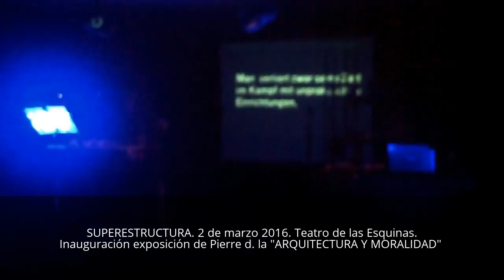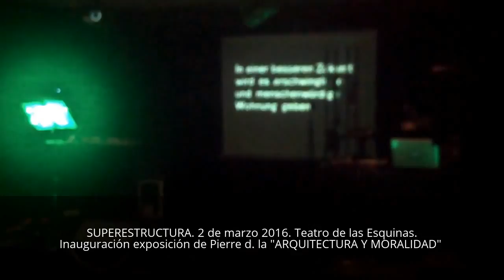SUPERESTRUCTURA Teatro de las Esquinas 02 03 2016 ZARAGOZA SPAIN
Egosystem was founded in 2014. Egosystem works at his own home recording studio named “the bunker”, located in Zaragoza [Spain].
Before creating Egosystem, Carlos Villar played with Cielito Lindo an experimental post-rock band.
Egosystem is influenced by the concept of work in progress, surrealism, sound-collage, minimalism and industrial music.
He also began to incorporate visual projections into his work under the influence of cinema. Egosystem mounted wall-of-sound performances, featuring several mm and others film projectors.
Egosystem became involved into Zaragoza’s artistic scene and has written compositions for performances and happenings.

RECORDINGS:

EGOSYSTEM's debut album
naucleshg label

Skulldungeon: Digital label co-founded by Lorenzo (Italy) and Izedis (USA)
SPLIT Egosystem / Suture

Noise,powerelectronics,deathindustrial,militantnoise,liveassault,Industrial,DarkAmbient,Experimental

Egosystem was founded in 2014.
He works at his own home recording studio named “the bunker”, located in Zaragoza (Spain).

Before creating Egosystem, Carlos Villar played with “Cielito Lindo”, an experimental post-rock band from Zaragoza, and other bands.
Egosystem is influenced by the concept of “work in progress”, surrealism, sound-collage, minimalism and industrial music. He includes pieces which emphasise the theatrical and atmospheric elements of music.
He also began to incorporate visual projections into his work under the influence of cinema. Egosystem mounted wall-of-sound performances, featuring several 8mm and others film projectors.

Egosystem became involved into Zaragoza’s artistic scene and has written compositions for performances and happenings since 2014.

Carlos studied double bass, accordion and keyboard at School of music.
“All sounds can become a part of a soundscape composition”. Wave-Gotik-Treffen Leipzig #